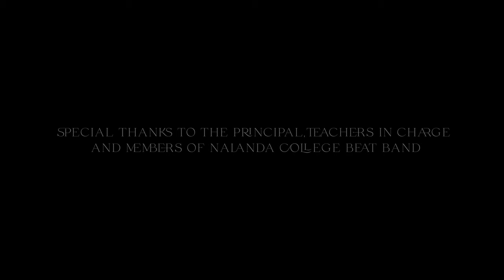Sambhasha'23 | The Media Day | Nalanda College Beat Band Performance